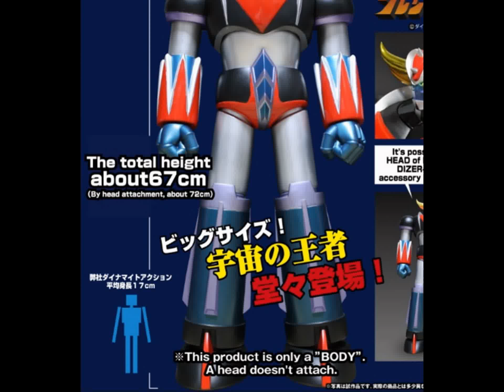MetalAction DIZER-SHOOTER GRENDIZER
หุ่นเหล็ก เฉพาะส่วนลำตัว MetalAction DIZER-SHOOTER GRENDIZER BODY Preorder from HobbyStore Thailand @HobbystoreT